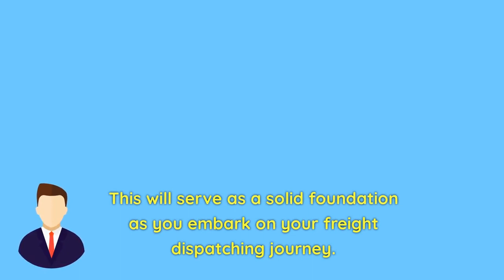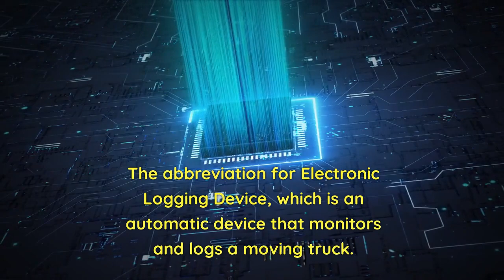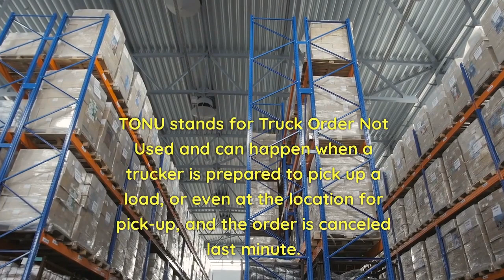Freight Dispatching | Terminology Used in Freight Dispatching | Free Freight Dispatching Training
Embarking on a journey to learn the art of freight dispatching? 🚚🔍

Unlock the doors to success by prioritizing your understanding of freight terminology!

In this video, we give you the top 20 most used freight terminology words used in the industry.  Learning these industry-specific terms is an absolute must for anyone diving into the world of freight dispatching. Each term forms a building block of knowledge that will empower you to make informed decisions, communicate seamlessly with carriers and shippers, and navigate the complexities of logistics like a pro while freight dispatching.

Join us to fast-track your learning curve, boost your confidence, and set yourself up for a thriving career in as a freight dispatcher!

 Learn how to build wealth as a freight dispatcher from home!

Freight Dispatching Training, Freight Dispatching Software, Freight Dispatching Process, Freight Dispatching Techniques, Freight Dispatching Efficiency, Freight Dispatching Skills, Freight Dispatching Responsibilities, Freight Dispatching Logistics, Freight Dispatching Operations
Freight Dispatching training, Freight Dispatching Strategies, Freight Dispatching terminology, Freight Dispatching, Freight Dispatching Career